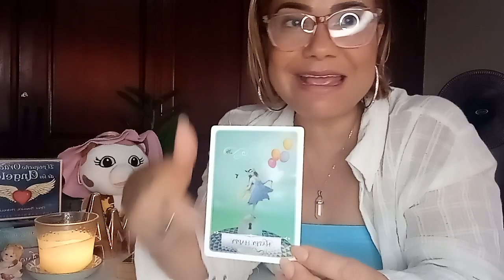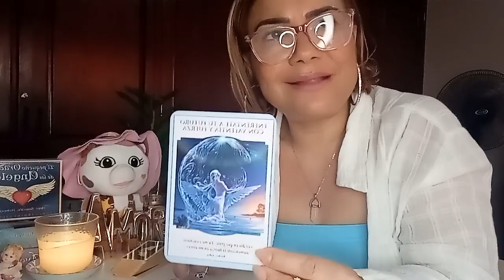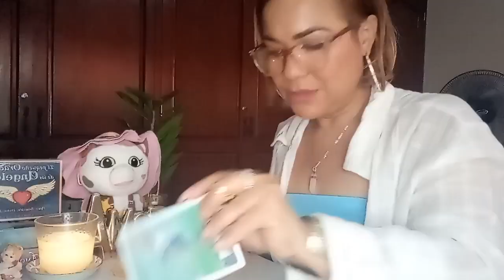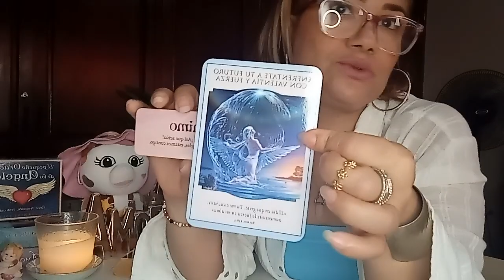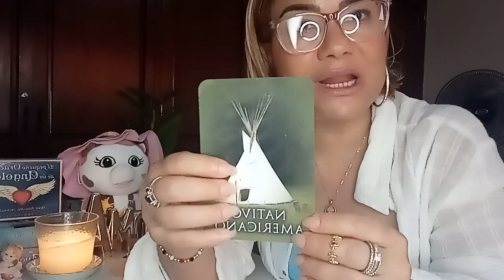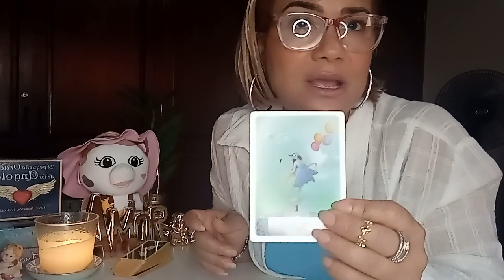LEO ESTO QUIERE TÚ ANGEL QUE SEPAS: ATRÉVETE A SER FELÍZ😇.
👉 PARA UNA TIRADA PRIVADA ME PUEDES CONTACTAR AL:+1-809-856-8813 O POR TELEGRAM.